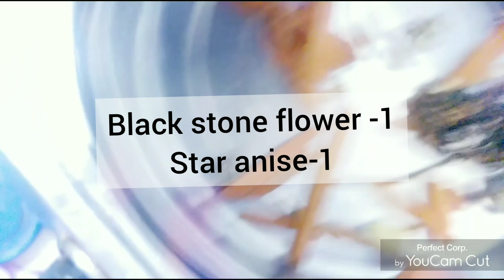பரோட்டா சால்னா /Chicken salna recipe in tamil/parrota salna recipe in tamil /Salna recipe /sidedish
சிக்கன் சால்னா /chicken salna recipe in tamil /Chicken curry recipe

How to make chicken salna /சிக்கன் சால்னா செய்வது எப்பட